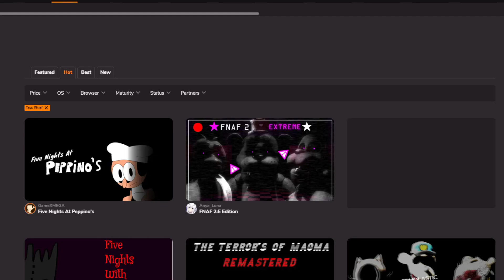Keep going Fnap!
WERE NUMBER 1 ON THE HOT PAGE ON DAY ONE, KEEP UP THE WORK :)